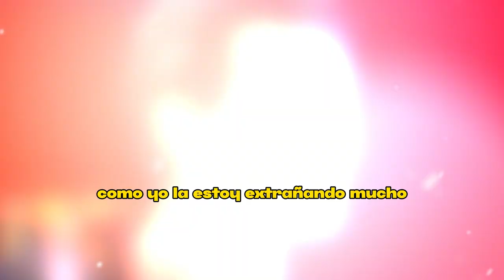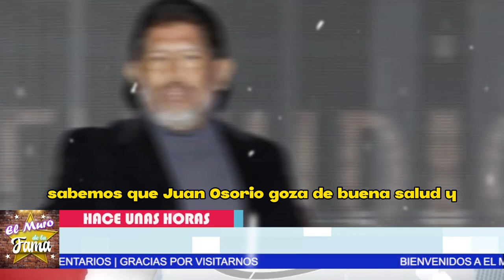🎚️🖤Juan Osorio 𝗦𝗘 𝗗𝗘𝗦𝗣𝗜𝗗𝗘 𝗗𝗘 𝗦𝗨 𝗛𝗜𝗝𝗢 tras Prepararse para 𝘀𝘂 𝗙𝗮𝗹𝗹𝗲𝗰𝗶𝗺𝗶𝗲𝗻𝘁𝗼💔😭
elmurodelafama

¡ BIENVENIDOS ‼️

Entertainment
Television program
noticias de espectaculos
espectaculos noticias
noticias de la farandula
tv mexicana
Televisa espectaculos
chismes
escandalo de los famosos 2023
farandula 2023
chisme de farandula
karol tamiko
programa hoy
suelta la sopa
polemica
Ventaneando